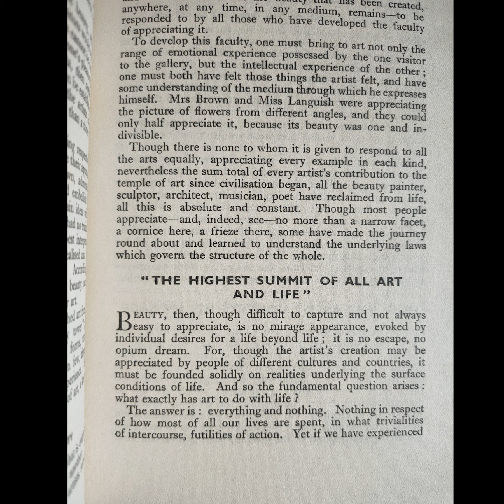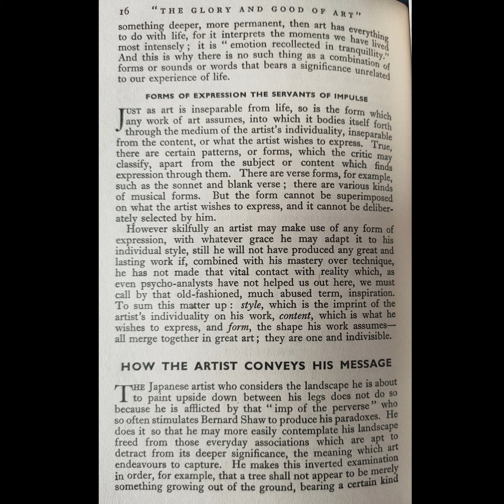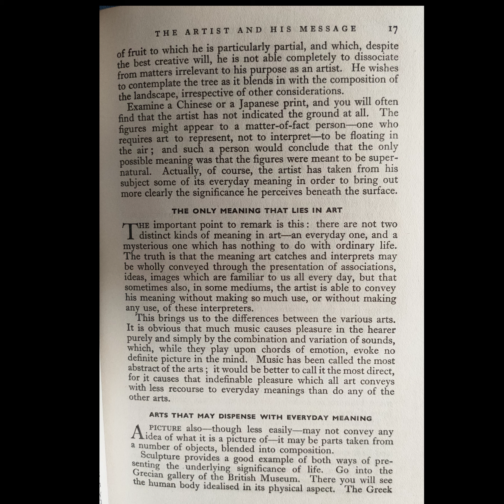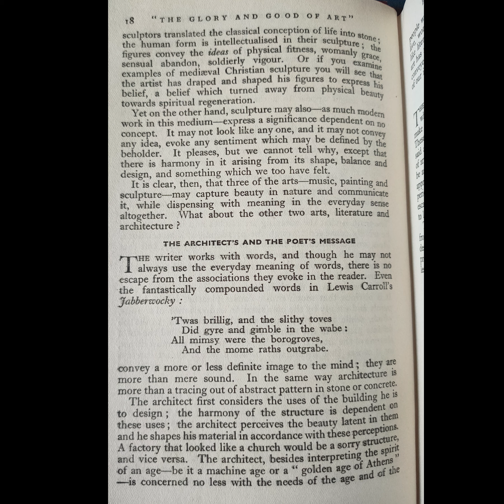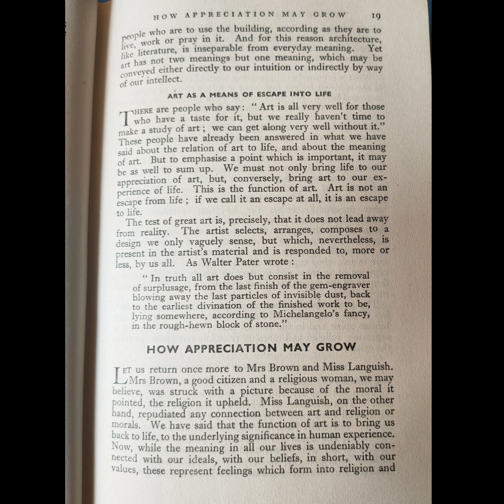3.The Arts - Man's Quest for Beauty - Audiobook (Read Along)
The Arts - Man's Quest for Beauty - Painting: Drawing and Design: Sculpture: Architecture: Music: Dramatic Art

Advisory Editor (Art) Sir William Rothenstein
Advisory Editor (Music) Sir Henry J. Wood
Edited by R.D. Coole.

Odhams Press Ltd, London - Part of 'The Modern University' collection
1935

Narrated by Lou Poulsom